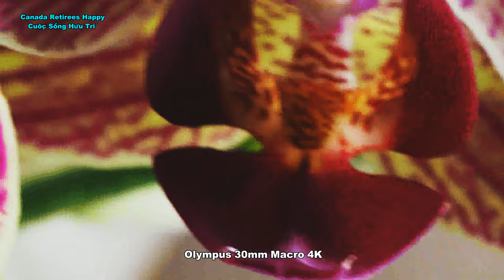Olympus📸 Macro30mm Lens 🤲Handheld First Try 4K/Quay video cận cãnh với ống kiếng Olympus 30mm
Chúc các bạn vui vẽ trong ngày Lễ tình nhân.